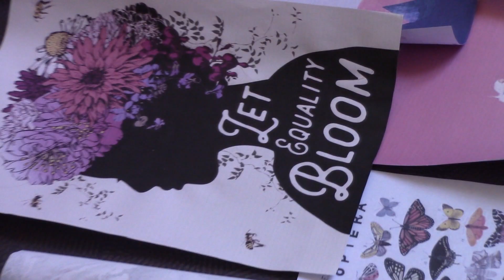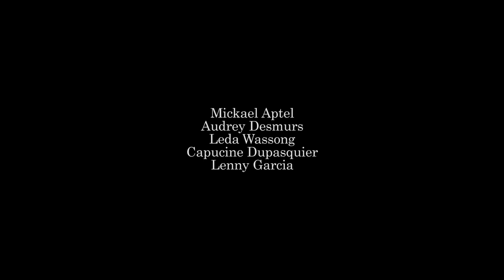Raconte-moi une histoire